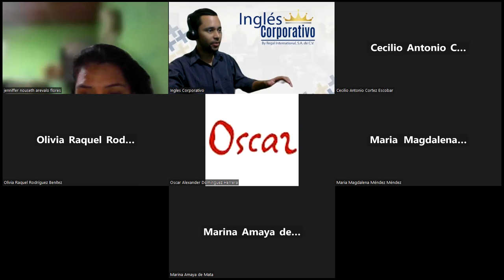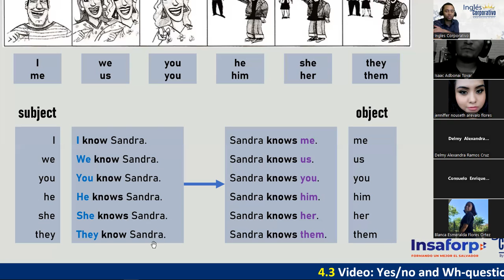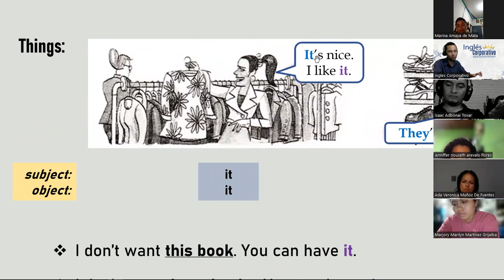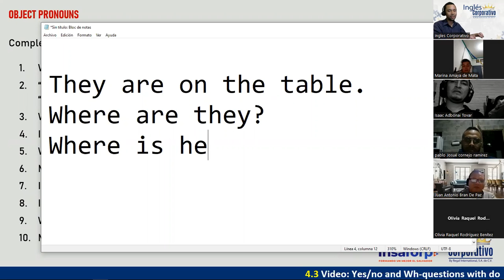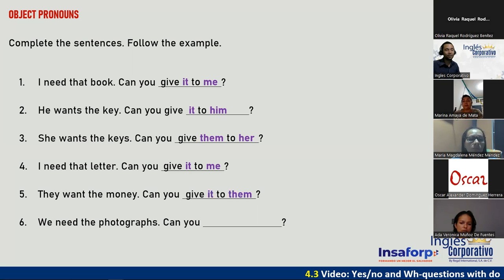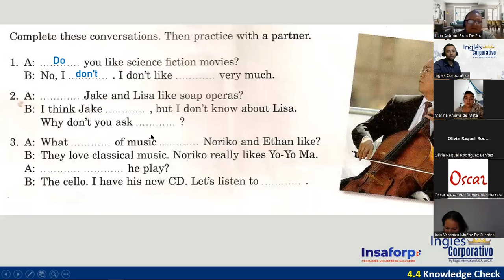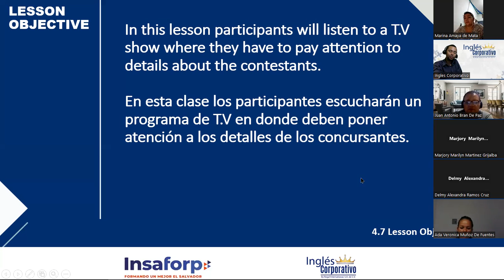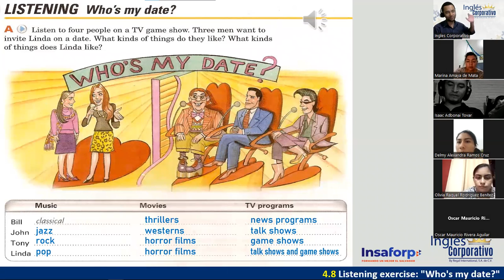11-07-06-23-FI-REGAL-21-DOÑÁN-OBJECT PRONOUNS, INTONATION IN QUESTIONS